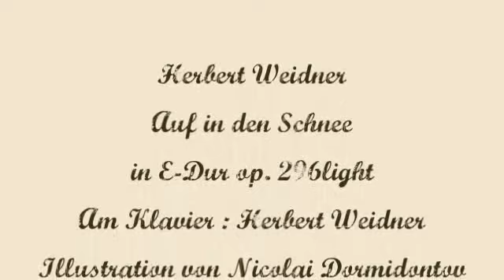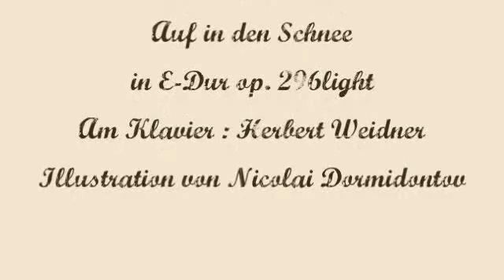Herbert Weidner Ab in den Schnee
Ab in den Schnee und auf die Skier. Musik für Klavier in E-Dur op. 296. Am Klavir : Herbert Weidner. Illustration von Nicolai Dormidontov